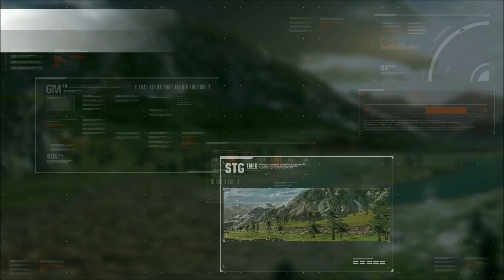(PS4) GUNDAM VERSUS - GUNDAM DYNAMES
Thanks..
Terima kasih..
Matur suwun.. ^^,